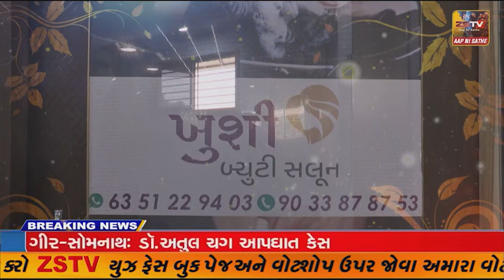મુખ્યમંત્રી ભૂપેન્દ્ર પટેલે વન કવચનું લોકાર્પણ કર્યું:વૃક્ષારોપણ કર્યાબાદ રોપાની પૂજા કરી;